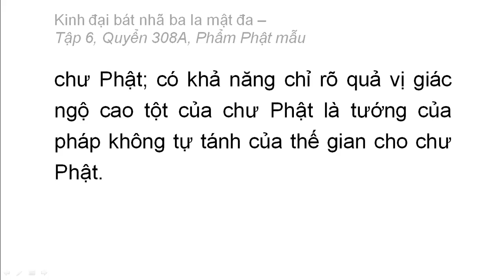Quyển 308A: Kinh đại bát nhã ba la mật đa - Phẩm Phật mẫu (rất hay) (308/600) (2)